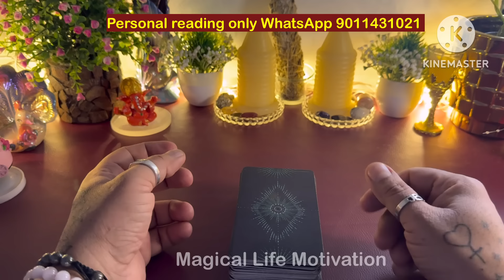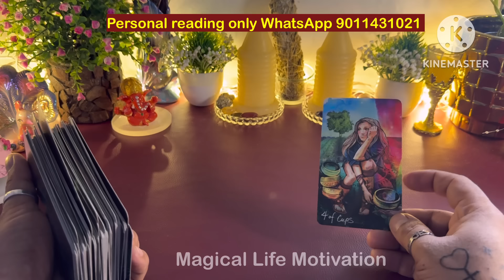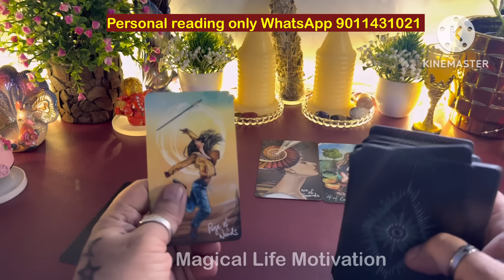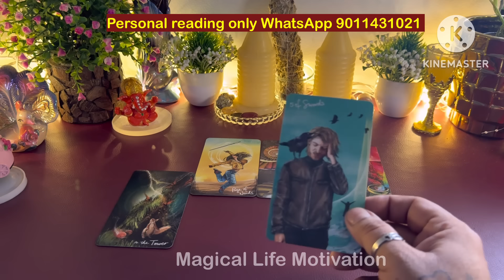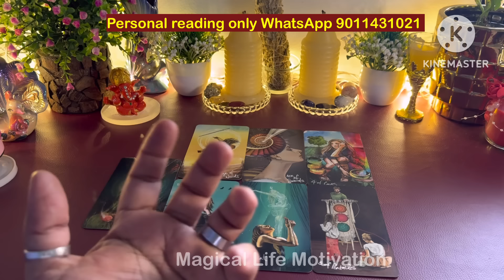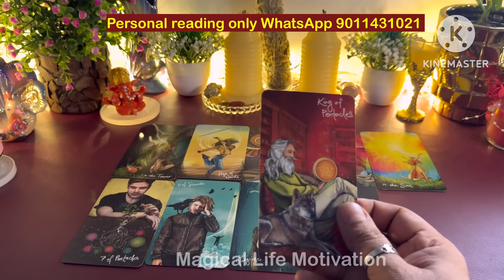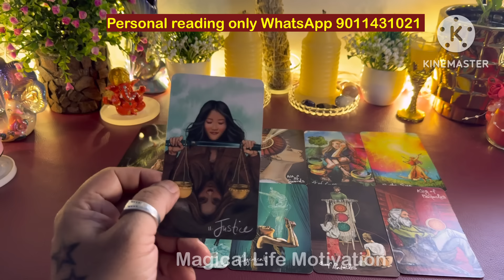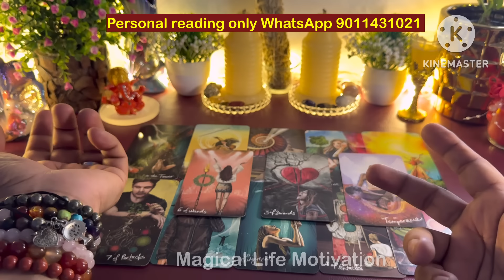TAROT TODAY-CURRENT FEELINGS OF YOUR PARTNER💞NO CONTACT HINDI TAROT💞CANDLE WAX TAROT READING HINDI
TAROT READING TODAY-CURRENT FEELINGS OF YOUR PARTNER💞NO CONTACT HINDI TAROT💞CANDLE WAX TAROT READING HINDI